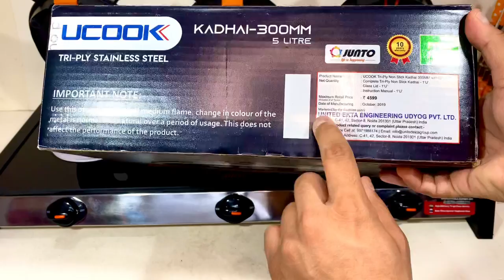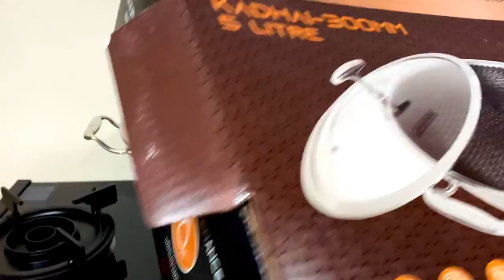UCOOK Stainless Steel Triply Non Stick Kadhai with Etched Finish | No food burning🔥🚫 Triply Cookware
VIDEO: UCOOK Stainless Steel Triply Induction Compatible Non Stick Kadhai with Etched Finish & Glass Lid, 300 mm/5 Ltr

BUY LINK👇👇

UCOOK Stainless Steel Triply Kadhai, 300 mm/5 Ltr

Other Sizes Available:

280 mm/4.5 Ltr

260 mm/3.5 Ltr

SIMILAR COOKWARE:

Prestige Tri Ply Honeycomb Kadai 240 mm with Lid:

Induction Stovetop Compatible, Gas Stovetop Compatible, Electric Stovetop Compatible, highly durable Triply construction
Triply clad construction has 3 layers: an aluminium layer is sandwich between 2 layers of Stainless steel
Thermal efficient: Excellent Heat Conductivity
Metal spoon friendly, long lasting Non Stick coating with Hexagon pattern
Food safe 304 Stainless Steel cooking surface
Healthy cooking with less oil usage
Compatible with Gas stove and Induction
Package Content: 1 - Non Stick Triply Kadhai + Glass Lid
Color: Black, Material: Triply Non Stick Stainless Steel